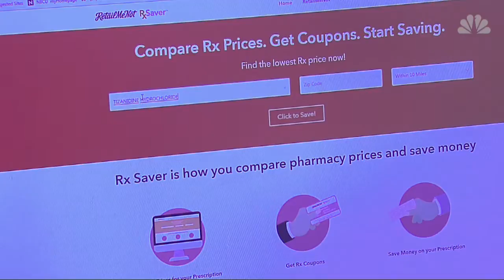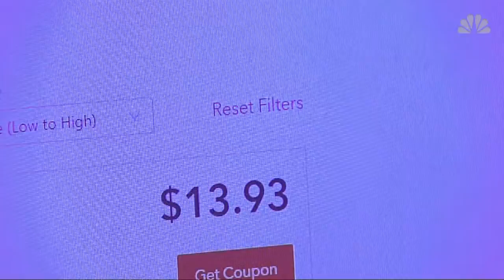Prescription Drugs: Shopping for savings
(NBC News) There's new evidence a staggering number of AmAericans are probably paying too much for their prescription drugs.

"67 percent of the population doesn't know or understand that there are tools out there where they can save money on their prescription drugs," says RetailMeNot.com's Sara Skirboll.

RetailMeNot's recent survey of over 1,000 American adults suggests over half the country is on a pprescription medication and probably paying too much.

"A lot of people in the country will actually halved their prescriptions, they won't take their prescriptions, they'll take them some days but not the other days, all because of money which is just so unfortunate," Skirboll says.

That's why online discounters like good rx are gaining popularity, and why retailmenot is now offering Rx Saver.

"All you need to do is enter your zip code, enter your prescription name and the website RxSaver.com is going to pull up all the different pharmacies and stores in your area that sell that prescription medication and show you the exact price," Skirboll explains.

She says the discounts are sometimes so deep you can actually save more than when your insurance pays for a prescription.